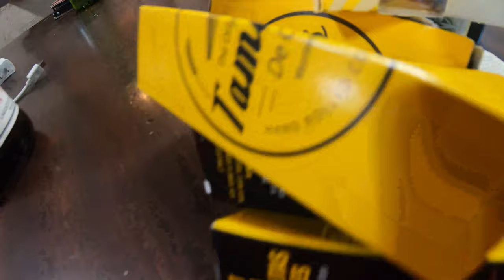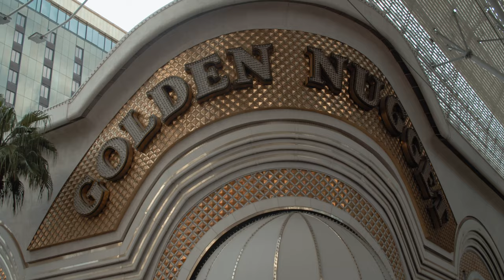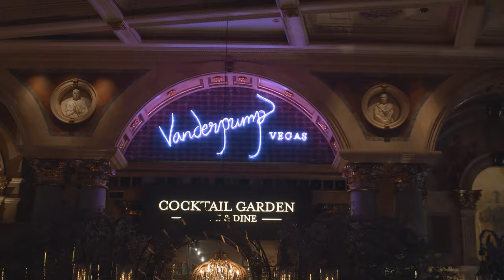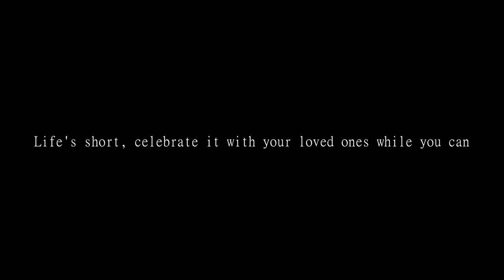Flacko Bayo - Drippin Sofrito Prologue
Flacko Bayo Featuring Müüñz “Drippin Sofrito Prologue" Short • Film • Directed By Jose Godinez